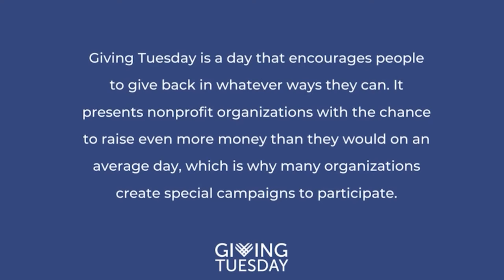Giving Tuesday at Hastings Catholic Schools 2022